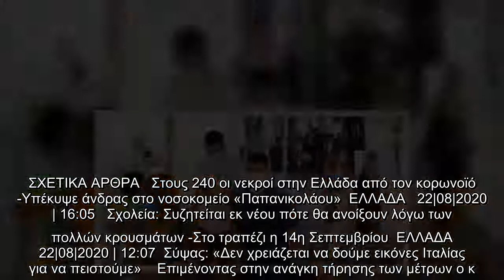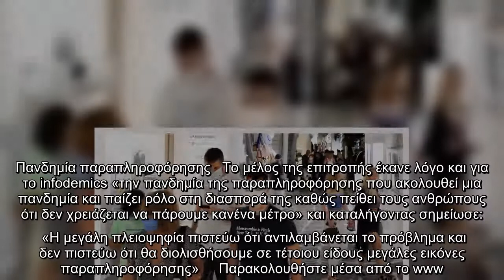«Καμπανάκι» Σύψα: Η Ελλάδα πέρασε το 1 του δείκτη R0 για τον κορωνοϊό -Απειλητικός ο χειμώνας που έρ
Η ραγδαία αύξηση κρουσμάτων κορωνοϊού στην Ελλάδα αντικατοπτρίζεται πλέον και στον δείκτη - «κλειδί» R0.   Για την ανοδική πορεία των κρουσμάτων κορωνοϊού τα τελευταία εικοσιτετράωρα μίλησε ο καθηγητής Λοιμωξιολογίας και μέλος της επιτροπής επιστημόνων του υπουργείου Υγείας Νίκος Σύψας. Ο κ. Σύψας, με δηλώσεις του στον Ρ/Σ «ΘΕΜΑ 104,6» υποστήριξε ότι καταγράφηκε υπέρβαση του ορίου του δείκτη για τον κορωνοϊό R0, η οποία υπολογίζεται ότι σημειώθηκε περί τις 20 Ιουλίου.    Ο καθηγητής Λοιμωξιολογίας, στη συνέχεια, χαρακτήρισε απειλητικό τον χειμώνα που έρχεται και λόγω κλίματος, αλλά και λόγω του ανοίγματος των σχολείων -που δεν αποκλείεται να καθυστερήσει κατά μια εβδομάδα. Ενας επιπλέον επιβαρυντικός παράγοντας που «σπρώχνει» προς τα πάνω τον δείκτη R0, σύμφωνα με τον κ. Σύψα, είναι ο υπερπληθυσμός που παρατηρείται τον χειμώνα στα αστικά κέντρα, με τη χρήση Μέσων Μαζικής Μεταφοράς, αλλά και η εποχική γρίπη.   ΣΧΕΤΙΚΑ ΑΡΘΡΑ   Στους 240 οι νεκροί στην Ελλάδα από τον κορωνοϊό -Υπέκυψε άν ...